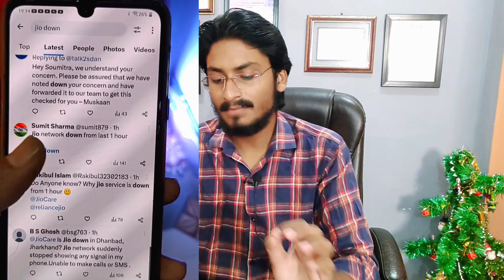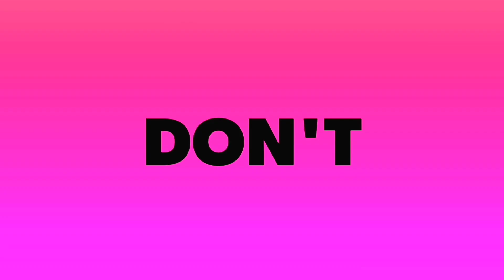Jio की बड़ी ख़बर - Jio Network Close | No Call & Internet Work | Jio No Signal Problem | Breaking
Jio की बड़ी ख़बर - Jio Network Close | No Call &  Internet Working | Jio No Signal Problem | Jio Breaking

Customers of Jio, a leading telecom service provider in India, were facing service disruption on the network at around 05:00 PM. The problems have now been fixed as the reports on Downdetector, an outage monitoring website, have subsided considerably.
Among the affected users, 57 per cent are reporting signal issues, 23 per cent complained about a total blackout, and 20 per cent faced issues while accessing the internet.

Based on the heat map shared on the monitoring platform, users submitted problems from adjoining regions of Delhi, Mumbai, Nagpur and more. The outage peaked at around 05:40 PM with close to 3,300 reports. As of 06:10, the numbers have dropped to around 1,100.

Users have been adding their takes on Elon Musk's X, formerly called Twitter. One user posted: "Jio is down since 1 hour in my area.
Tried aeroplane mode on off, Changing 5G to 4G, inserting sim again but no service." One more user posted: "The entire Jio network is down, no calls no msg nothing.
Right at the start of the festive season."

Guide4Tech Ujjwal.. :) :)